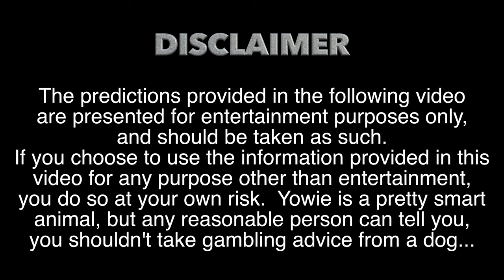RAIDERS vs TEXANS - Dog Predicts Super Bowl Playoffs 2017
My dog's prediction for the Raiders vs Texans Wildcard round football game to be held on 1/7/17.

New Predictions will be posted on the Tuesday before each game!

If you choose to use the information provided in this video for any purpose other than entertainment, you do so at your own risk.  Yowie is a pretty smart animal, but any reasonable person can tell you,
you shouldn't take gambling advice from a dog...

The content of this video has not been endorsed by the NFL, nor does it in any way reflect the opinions and/or positions of the NFL.